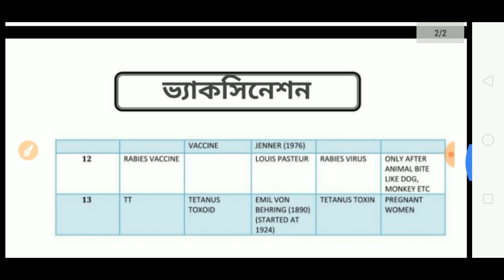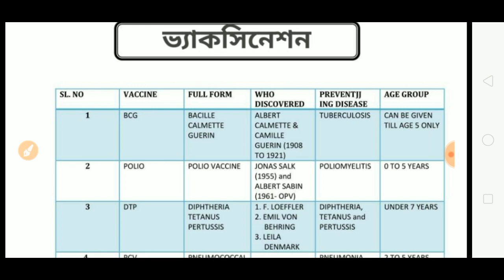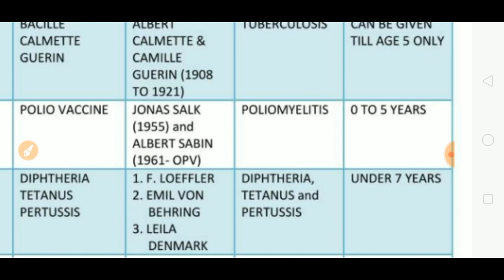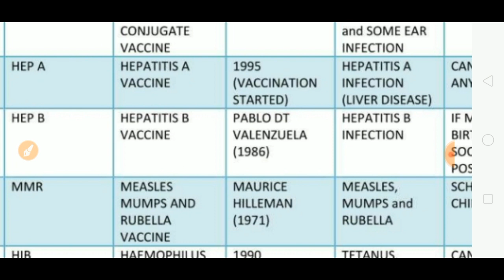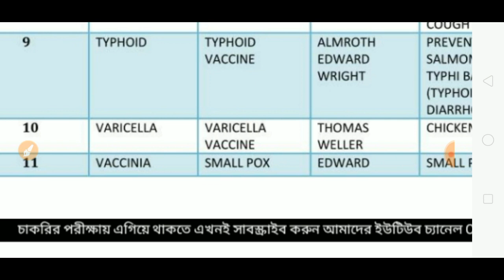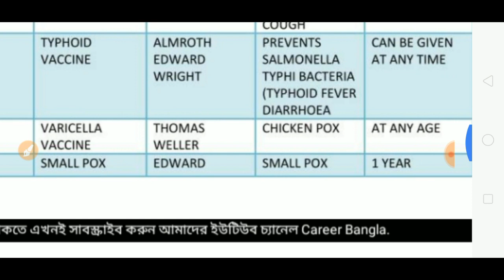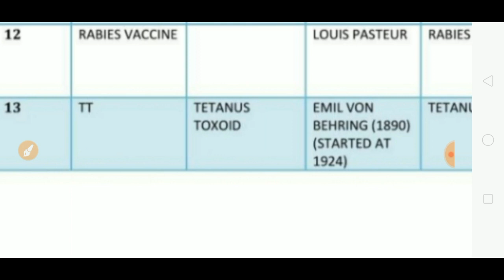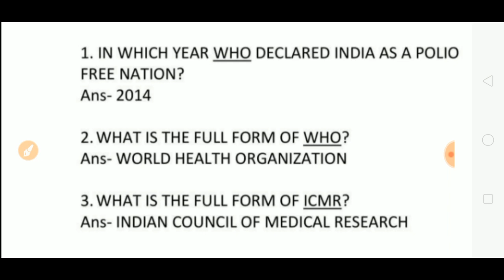Vaccination - Important Topic for WBICDS Supervisor Exam